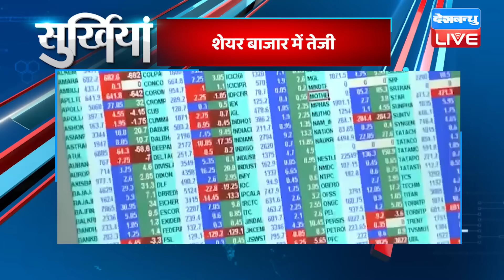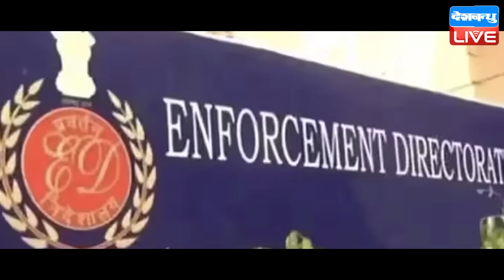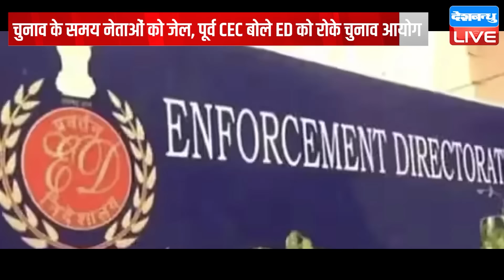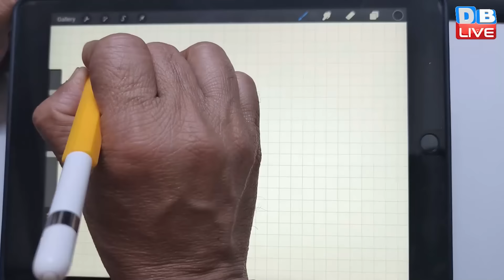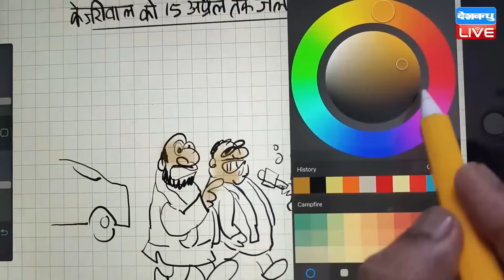din bhar ki khabar | news of the day, hindi news india | Rahul Bharat jodo nyay yatra News